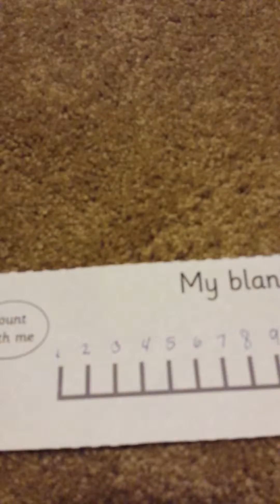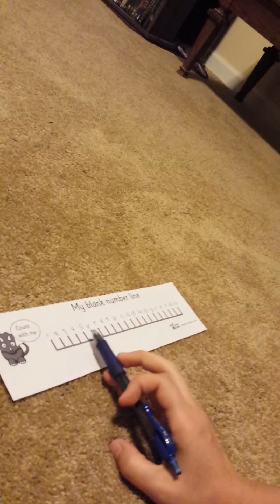First Grade Simple Addition: Constructivist lesson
Water bottles. How many do you have now?